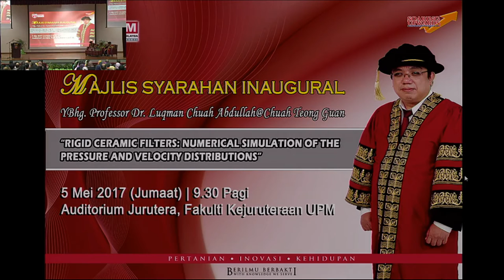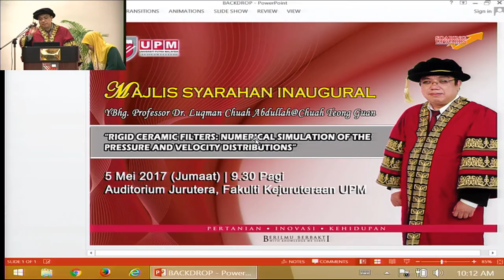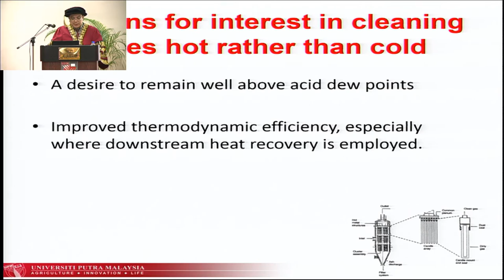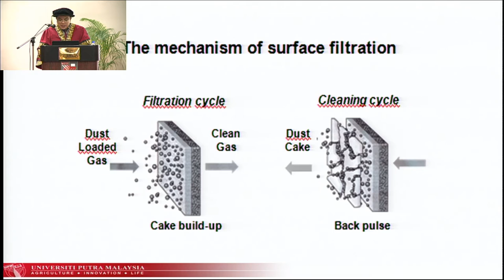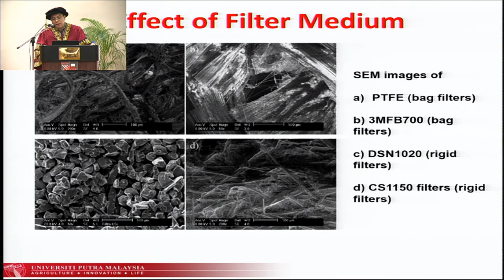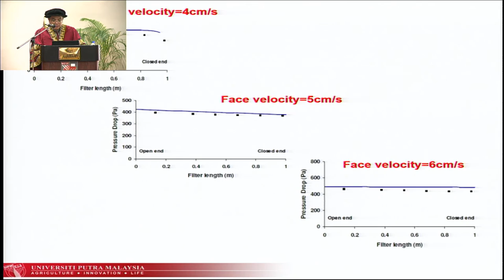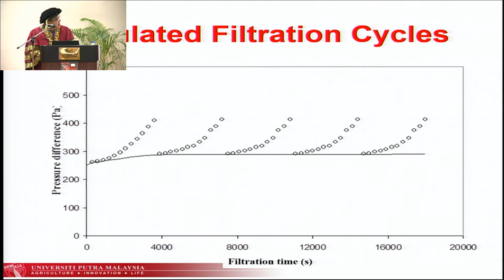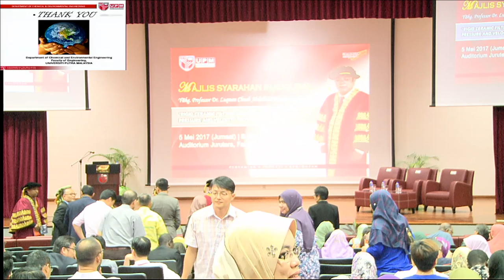Majlis Syarahan Inaugural Prof. Dr. Luqman Chuah Abdullah@Chuah Teong Guan